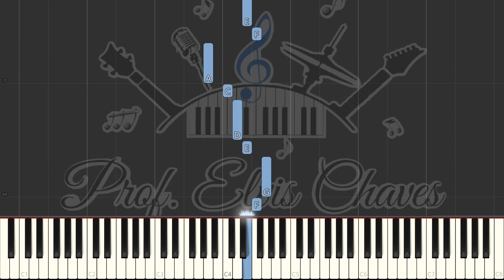🎹 Solfejos EMAN - Quarto (4º) período - Página 2 - Solfejos 4, 5 e 6 - Tutorial Teclado Fácil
🎹 Tutorial para iniciantes Teclado Fácil - Neste vídeo, o Prof. Elvis Chaves disponibiliza: Tutorial, Vídeo Aula, Melodia com a utilização do aplicativo Synthesia.

💽 Música: Solfejos EMAN - Quarto (4º) período - Página 2 - Solfejos 4, 5 e 6

Uma forma facilitada de exemplificar e ensinar novas melodias para tecladistas e estudantes de música iniciantes e experientes.

👨‍🏫 Demonstrações

Canal da Prof. Elvis Chaves - Escola de Música